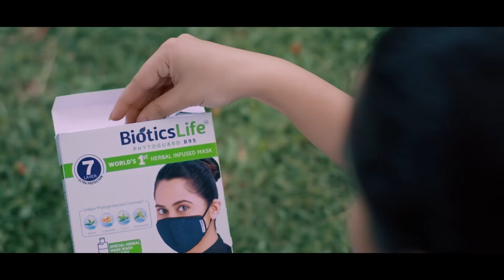BioticsLife PHYTOGUARD B95 Herbal Masks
BioticsLife PHYTOGUARD B95  Mask is a premium unisex outdoor respirator mask from renowned pharmaceutical company BioticsLife (a phytopharmaceutical division of Biotics Lab Life Services Pvt Ltd).

World’s first Herbal infused B95 mask
Patent-pending Unique Phytoprotection formula
Natural relieving aroma
Add on PHYTOGUARD B95 Herbal mask wash provided
Bacterial Filtration Efficiency of 99.1%
Advanced 7-layer protection
Reusable up to 40 gentle washes with our PHYTOGUARD B95 Herbal mask wash
Super breathable, minimal eyewear fogging, ergonomically best fit.